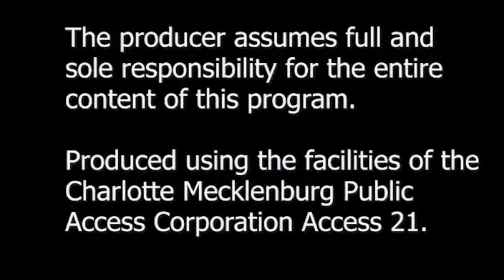One -on-One with Leslie Dwyer and Mylon Patton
Leslie Dwyer is the Founder of of the program Buying It Back. Mylon Shalom Patton is currently attending The University of Chicago with a double major in Political Science  and Economics with a Minor in Human Rights. The Topic will be "Saving Cherry Morgan's School"
BuyingItBack.com